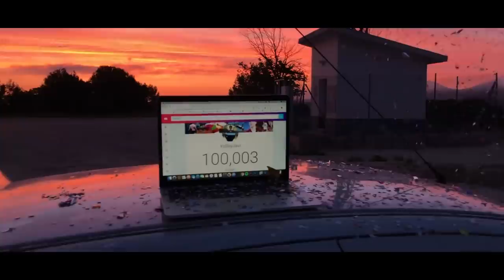LA LIAMOS POR LOS 100.000 SUSCRIPTORES!!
LLEGANDO A LOS 100.000 SUSCRIPTORES EN LA MONTAÑA!!

Ya somos 100.000 suscriptores!! Llegamos a 100.000 suscriptores en la montaña a las 6 de la madrugada. Celebramos los 100.000 suscriptores derrapando con el coche!

Muchas gracias a todos vosotros! 🤩💪